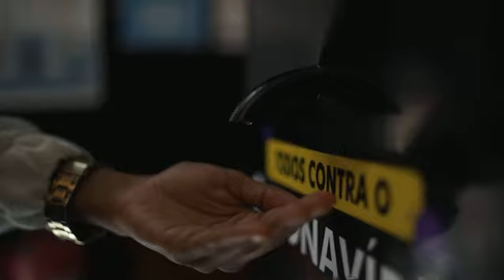Publicidade Radisson Hotel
Campanha Publicitária Hotel Radisson
Modelo: Lenise Cesto
Direção e Arte: Yulli Noronha